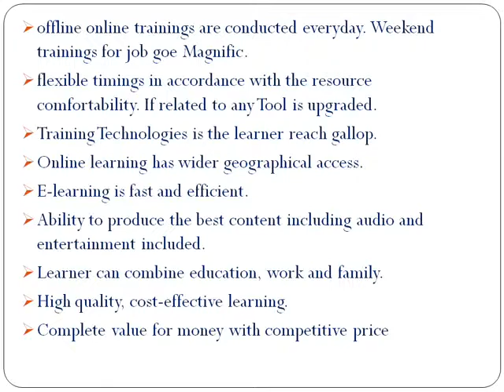SAP HR ONLINE TRAINING IN CANADA@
Principles of Human Resource Management
HURM 1012- CRN 10407 -- Credit Course:

Topics include:
Strategic importance of human resources management, history, economic and societal changes, job analysis & design, planning, recruitment & selection, government & legal challenges, orientation & training, management development & career planning, work options & employee motivation, performance appraisal, compensation management, financial incentives, employee benefits & services, employee relations & practices and the Union-Management framework.

HURM 1018 -- CRN 10491 -- Credit Course:
In this course students examine the labour-management relationship and environment in which it operates, including the evolution and history of the labour movement in Canada, the corresponding legal framework, the influences of unionized and non-unionized employees in their various forms and structure; the roles of governments; collective bargaining and conciliation; and arbitration, and conflict resolution are studied within the framework of contemporary issues and change.

HURM 1017 -- CRN 10408 -- Credit Course:
The student will be introduced to the psychology of the learning process on which training and development is based and will gain an understanding of the design, implementation, and evaluation of training programs within organizations. The course will include the four key elements of the training and development function: needs analysis procedures; program design/development; program administration; and measurement and evaluation.

Duration for course is 30 days or 45 hours and special care will be taken. It is a one to one training with hands on experience.

* Resume preparation and Interview assistance will be provided.